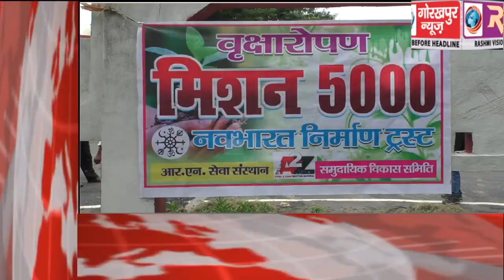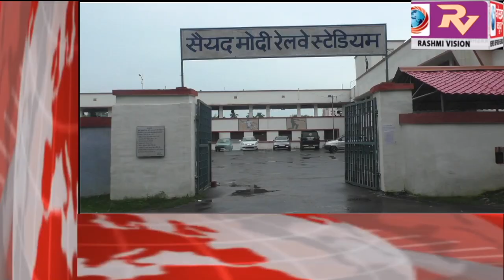GORAKHPUR NEWS Headline -22-09-2019